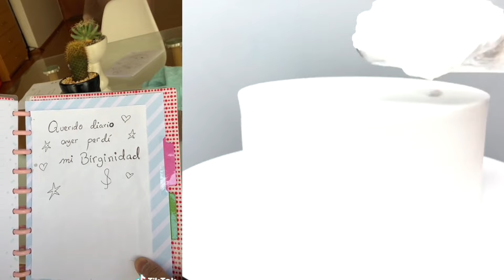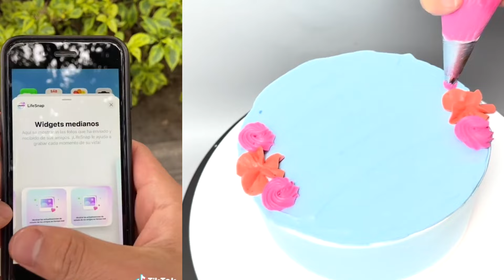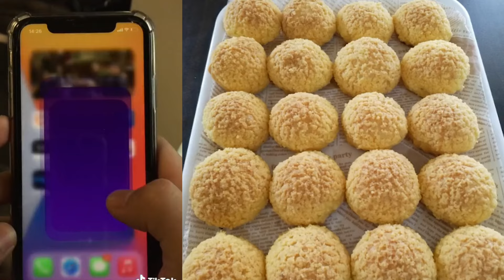1 Hora de las Mejores Historias Divertidas de @Ruben Tuesta - Slime y Pastel - @Leidys Sotolongo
1 Hora de las Mejores Historias Divertidas de @Leidys Sotolongo - Slime y Pastel - @Ruben Tuesta - Diego Chavez 2023